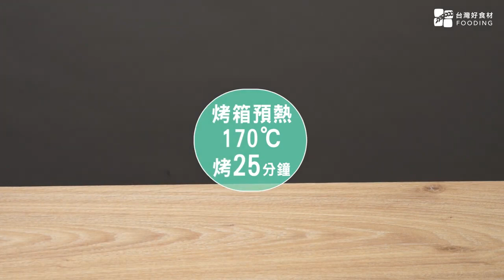【食材妙用】豆漿.豆腐做點心～清爽健康！冰淇淋、鬆餅、豆花、小饅頭、布朗尼、生巧克力、起士| 台灣好食材 Fooding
豆漿、豆腐可取代部分食材
能讓點心增添清爽口感
熱量也會比較低～
冰淇淋、鬆餅、豆花、小饅頭、布朗尼、生巧克力、起士
有乳糖不耐症的人～也可以輕鬆吃甜點囉！

我們關注吃的進行式，邀您共同推動「從餐桌到產地的一場美味革命」。

手作好味道x 玩味綠生活〜日常的美好，就是這麼簡單！